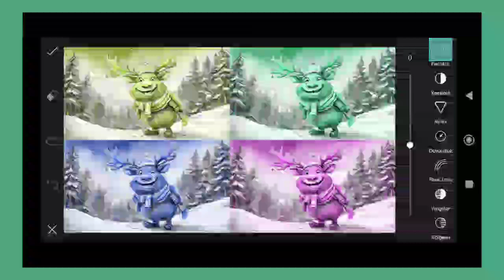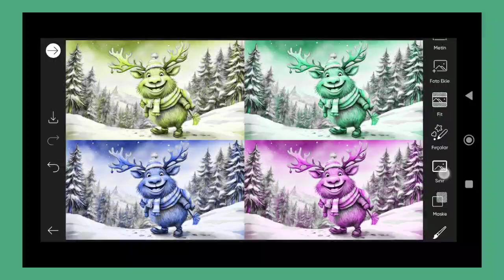Trending HDR video | A Screen Of Pure Pink sdc editing cc | Background | Bp Backdrop A380F K #100